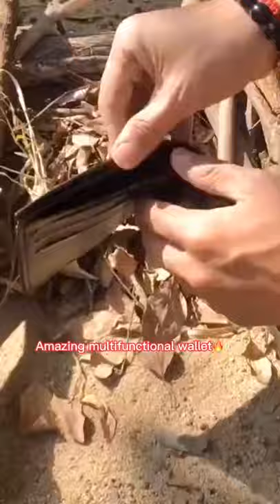Amazing multifunctional wallet, lighter gass